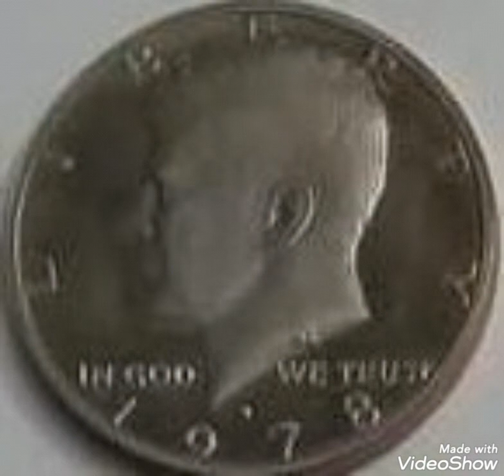1978 Half dollar United States America coin Value